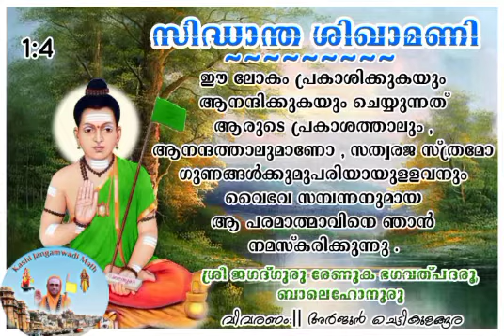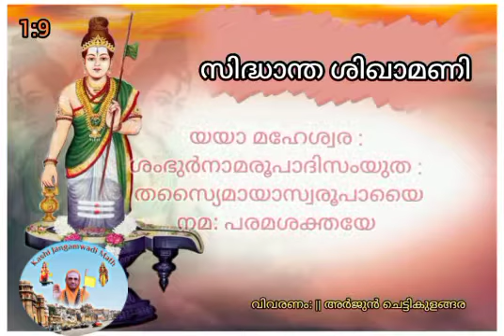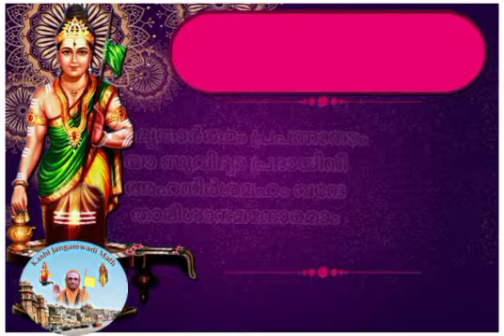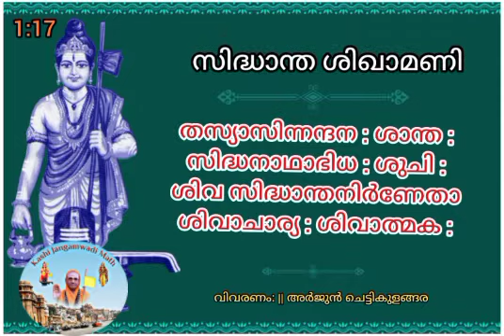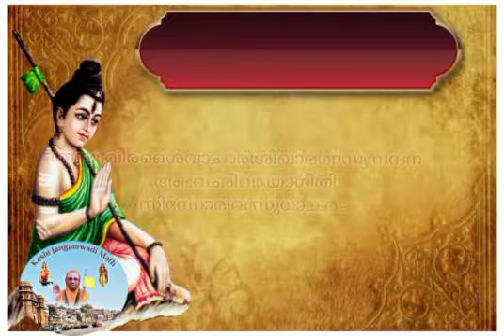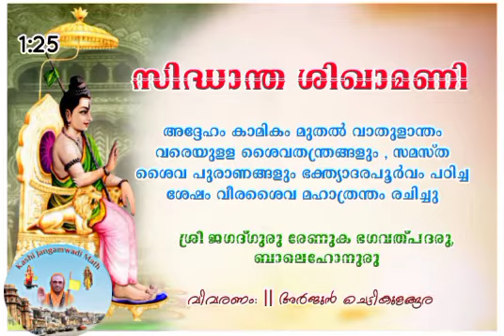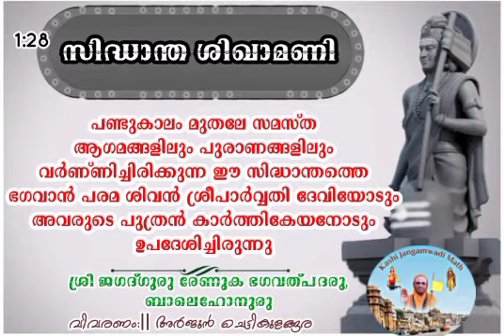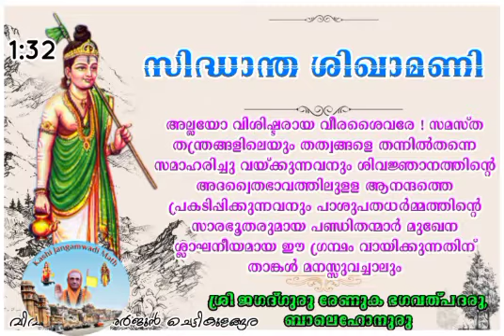അദ്ധ്യായം #1 #(Siddhanta shikhamani chapter #1 )malayalam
ശ്രീ സിദ്ധാന്ത ശിഖാമണി  -അദ്ധ്യായം 1 ::  ശ്ലോകം 1 മുതൽ 32 വരെ (Siddhanta shikhamani chapter 1:: slokam 1 to 32  )malayalam